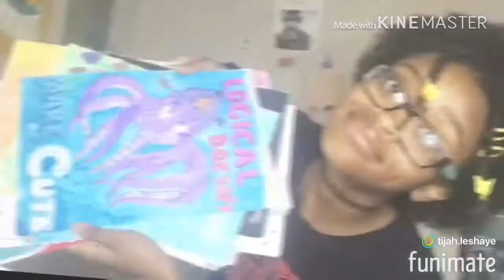WHAT I’VE DONE SO FAR! | October Drawing Challenge (Inktober)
What’s up YouTube! Enjoyed the video and would like to see more content?

                                -Socials-

Facebook 👩🏾‍🦱: Leshaye Hart
Pinterest 📍: leshaye_jones (Leshaye Hart)

                         -Music Credits-